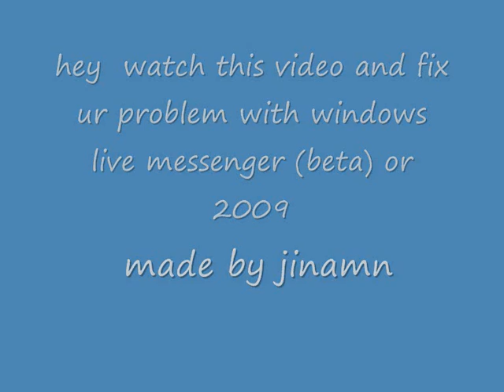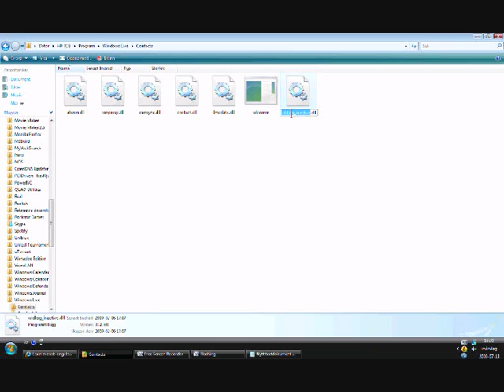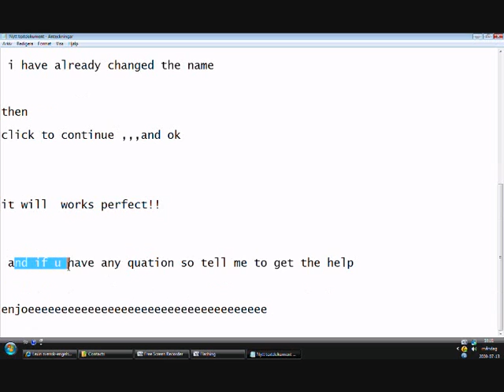how to fix the problem with windows live messenger .beta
with this video u gone solve ur problem with with windows live messenger .beta!!!
enjoeeeeeeeeeeeeeeeeeeeeee